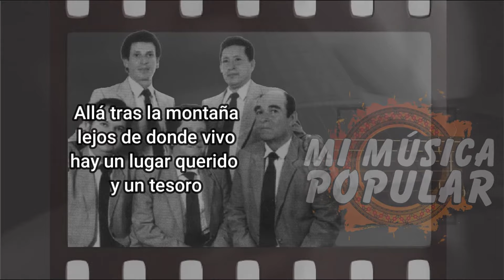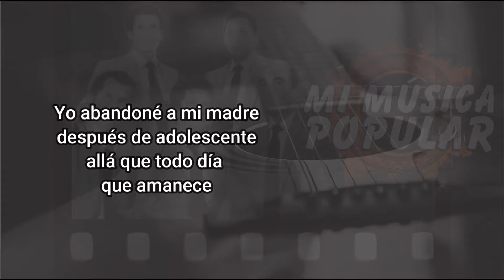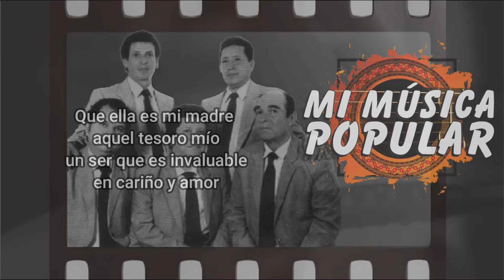Casita Vieja - Los Legendarios - Con Letra (Video Lyric)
Allá tras la montaña
lejos de donde vivo
hay un lugar querido
y un tesoro

Que es mi madre
querida
y el recuerdo
de una casita vieja
lugar donde nací

Dichoso hogar materno
donde por muchos años
estuve acompañando
allá a mi vieja

Y hoy solita está
en la casita vieja
donde su primavera
fue la luz de mi ser

Yo abandoné a mi madre
después de adolescente
allá que todo día
que amanece

se enternece
implorándole al cielo
nomás que por mi bien

Pero aunque
yo esté ausente
lejos de aquél bohío
no olvidaré hasta el día
de mi muerte

Que ella es mi madre
aquel tesoro mío
un ser que es invaluable
en cariño y amor

Pero aunque
yo esté ausente
lejos de aquel bohío
de mi muerte